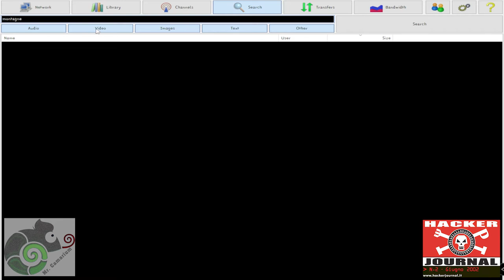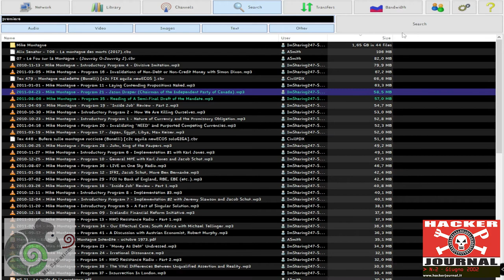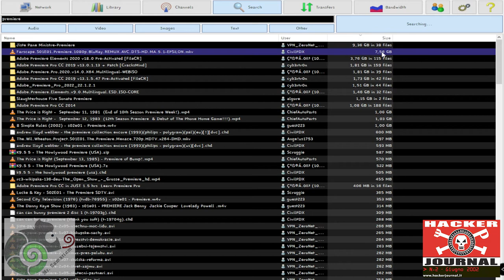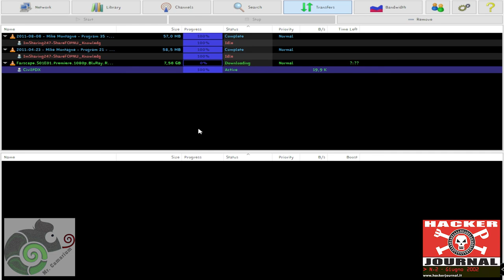Il ritorno di WinMx (Fopnu)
Alternativa a Emule